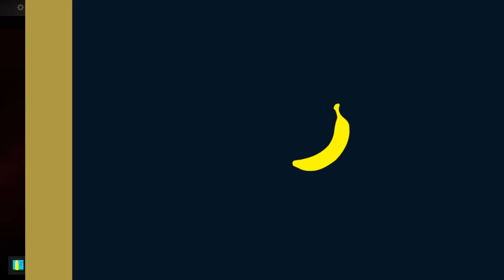New patch 7.35c is OUT! All Changes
Liquid plus: tl.gg/bsjplus

0:00 - Intro
0:29 - Items
7:11 - Heroes
15:31 - Hero grid